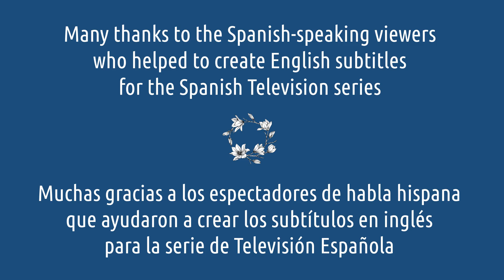Anne meets Captain Wentworth in Bath - Persuasion (1971,1972,1995,2007,2022)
00:00 - Persuasion (1971)
04:57 - Persuasión (1972, Spanish)
10:51 - Persuasion (1995)
14:31 - Persuasion (2007)
17:59 - Persuasion (2022)

Many thanks to @Cat Moon, @Raquel M D, @roadrunnercrazy, @Maria Mercedes Arraez, @Anton Marrube, @YoI, @Nadinaventura and other viewers for their invaluable help in creating English subtitles for the Spanish TV series.

Muchas gracias a @Cat Moon, @Raquel M D, @roadrunnercrazy, @Maria Mercedes Arraez, @Anton Marrube, @YoI, @Nadinaventura y otros espectadores por su invaluable ayuda en la creación de subtítulos en inglés para la serie de Televisión de Española.